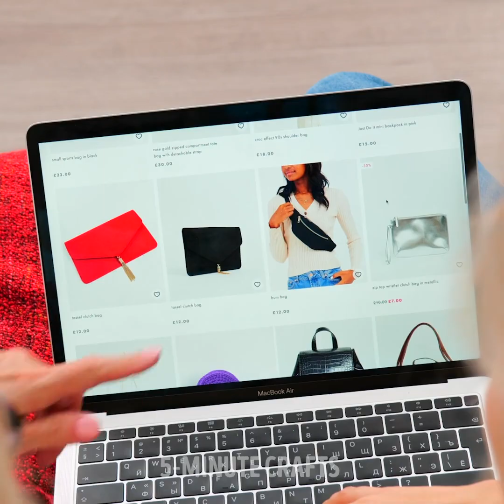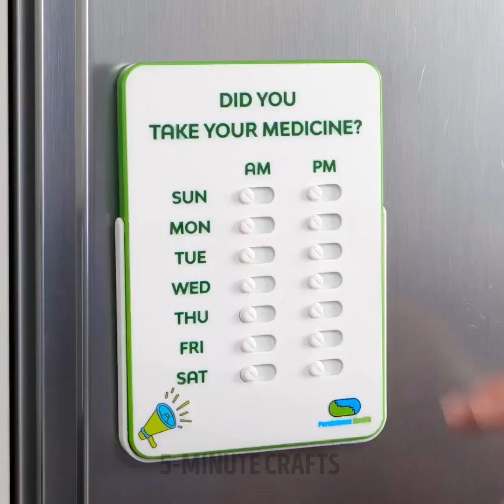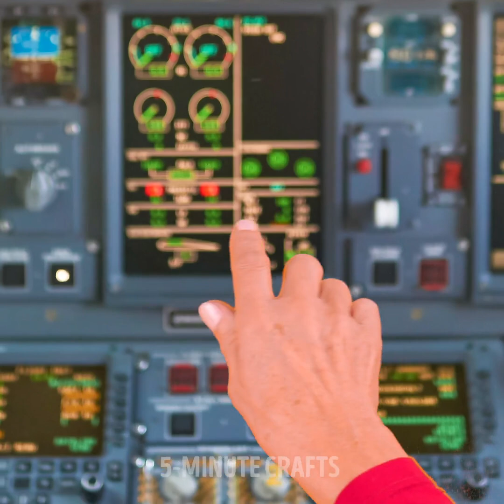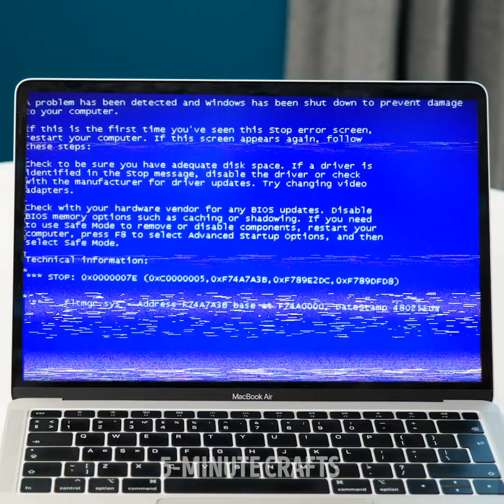GRANDMA VS ME || Priceless Granny's Life Hacks You'll Be Glad to Know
TIMESTAMPS:
00:01 Grandma's lunch
02:47 Useful hacks for grandparents
05:15 Simple cleaning hacks
07:50 Funny facts about granny
11:17 How to clean a mirror